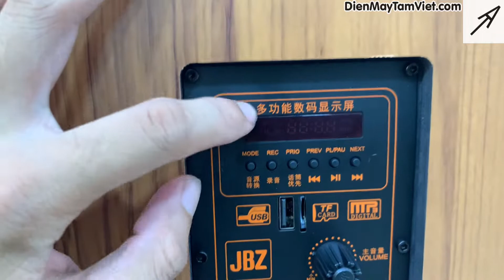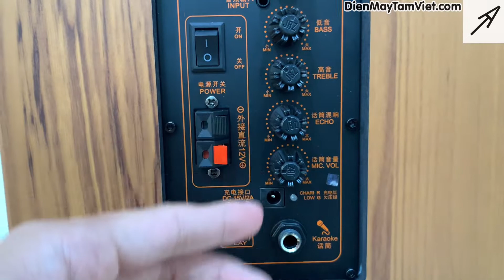Review Loa Kéo Xách Tay Hát Karaoke Gia Đình Thiết Kế Đẹp - JBZ J9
- Dù vẻ ngoài không có gì đặc biệt nhưng loa kéo JBZ J9 vẫn thu hút người dùng bởi thiết kế nhẹ nhàng, đơn giản, một chút sang trọng, nhìn vào cảm giác rất thuận mắt

- Loa có bass 3 tấc, công suất cũng khá lớn treble khá mạnh nên chơi ngoài trời tốt

- Loa kéo JBZ J9 có giá 2tr390

00:00  - Giới thiệu sản phẩm
01:03  - Test karaoke
02:43  -  Phím và nút chức năng
03:42  - Test nhạc rumba
05:08  - Test nhạc cha cha cha
06:16  - Test nhạc remix

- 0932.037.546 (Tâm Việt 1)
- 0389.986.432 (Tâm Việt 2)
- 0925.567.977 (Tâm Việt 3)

ĐỊA CHỈ: Truy cập Link GOOGLE MAPS sau đây hoặc WEBSITE ở bên dưới.

-ZALO PAGE: Loa kéo Tâm Việt

Nhạc sử dụng:

- Karaoke Mời Anh Về Thăm Quê Em Tone Nam Nhạc Sống | Trọng Hiếu

- Nhạc Không Lời Rumba Thư Giãn Buổi Sáng | Hòa Tấu Rumba Guitar | Nhạc Bolero Dành Cho Quán Cafe

- Nhạc Test Loa Không Lời 2021 7X 8X 9X Đặc Biệt Hay | Hòa Tấu Cha Cha Cha Nhạc Trẻ Xưa Không Lời

- Vui Lắm Nha, Ít Nhưng Dài Lâu, Nhạc Trẻ Remix Hay Nhất Hiện Nay, Top 15 Bản EDM TikTok Mới Nhất 2022